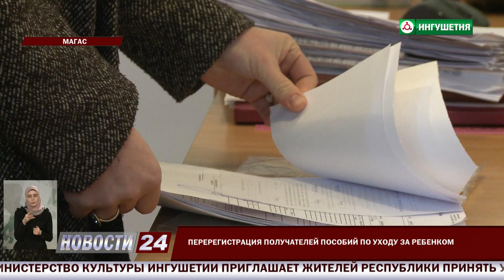Перерегистрация получателей пособий по уходу за ребенком.